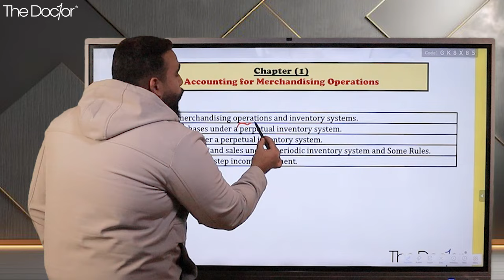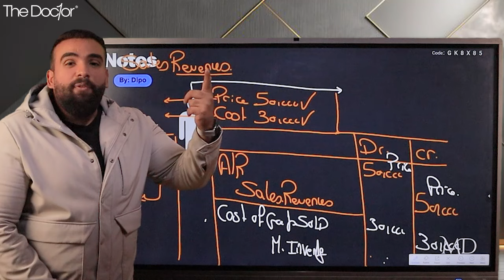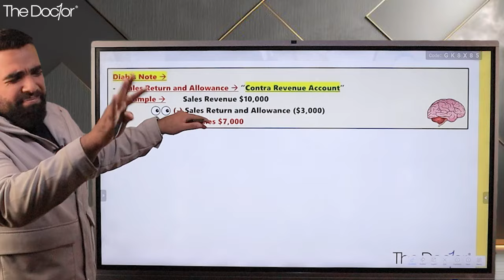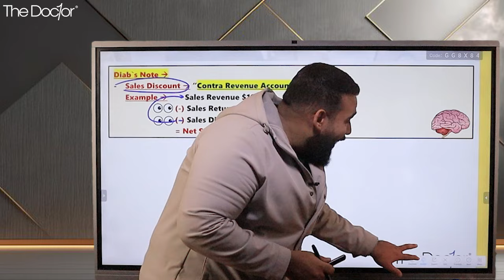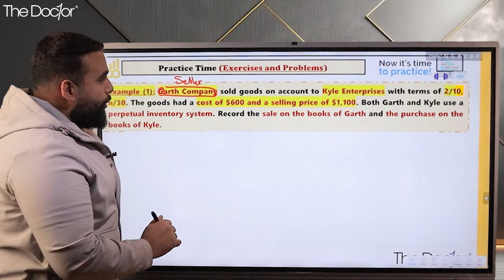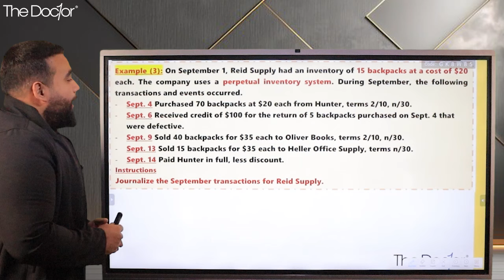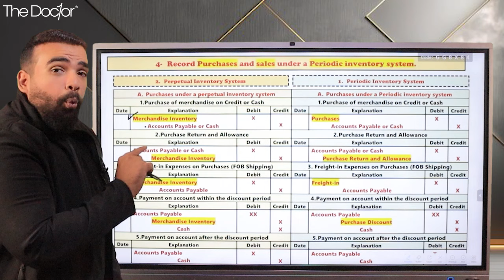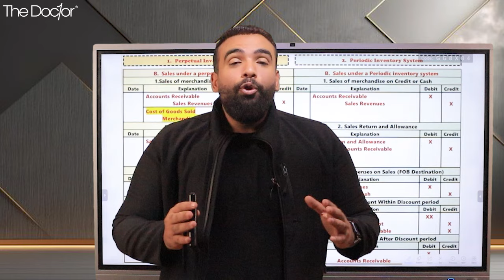Chapter (1) Financial Accounting (2) Part (2)